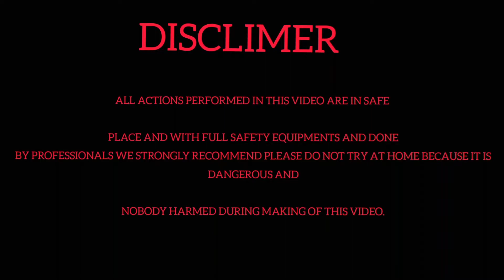match box expiriments and fire work 2021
Match box expiriments 2021

match box
fire work
incandescent lamp glass

Query Solved

How to make fun
how to make firework
how to make crackers
how to make matchboxes

ALL ACTIONS PERFORMED IN THIS VIDEO ARE IN SAFE PLACE AND WITH FULL SAFETY EQUIPMENTS AND DONE BY PROFESSIONALS WE STRONGLY RECOMMEND PLEASE DO NOT TRY AT HOME BECAUSE IT IS DANGEROUS AND NOBODY HARMED DURING MAKING OF THIS VIDEO.